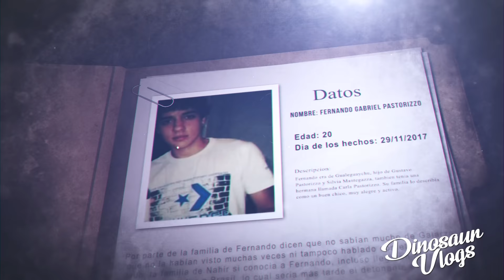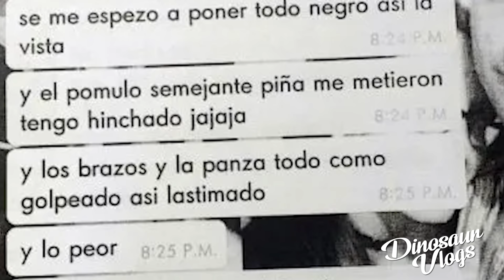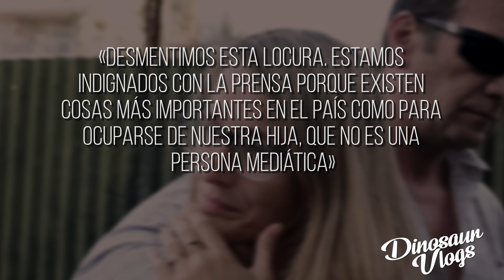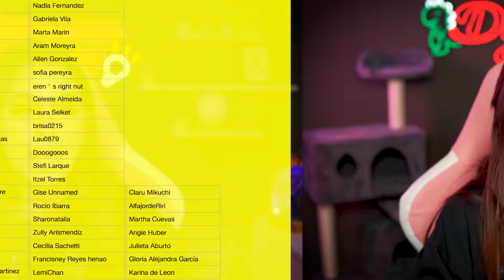PRIMERA PARTE: Fernando Pastorizzo y Nahir Galarza